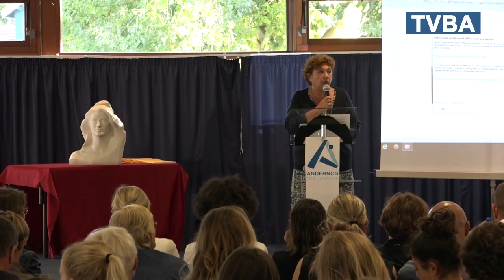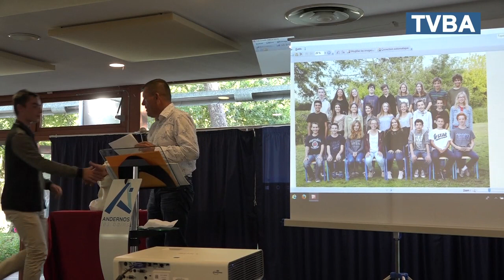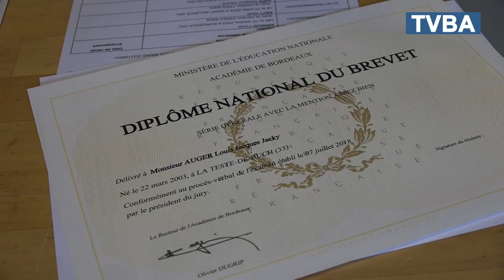Collège Andernos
Le collège André Lahaye d'Andernos, accueillait ses anciens élèves  de 3ème à la salle du Broustic le temps d'une soirée.
Le but de cette cérémonie était de remettre les brevets de collèges obtenues l'année précédente.
Il y a eu 136 diplômés et 76% de mentions. Une promotion qui a maintenant découvert le lycée et ses nouveaux enjeux.